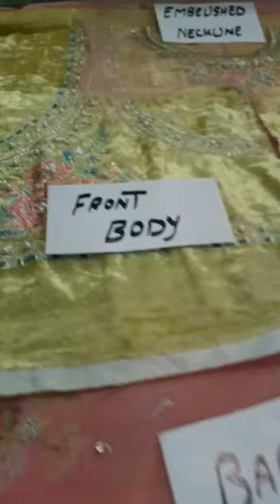Maria B D2 master Replica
Master king replica at wholesale price